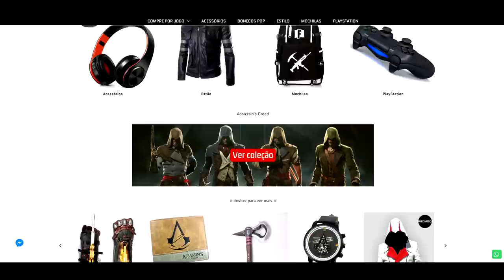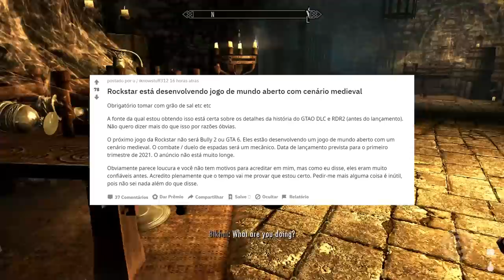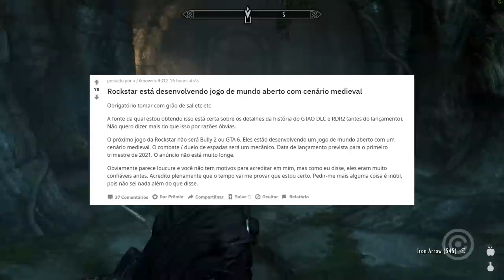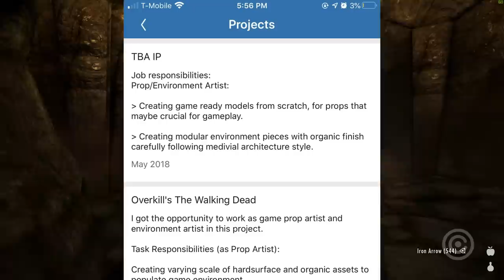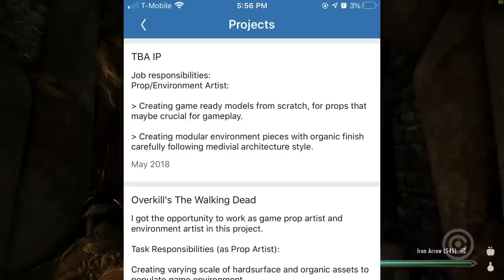Novo Jogo da ROCKSTAR vazou e pode ser MEDIEVAL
Entenda como o novo game da Rockstar pode ser um game MEDIEVAL.